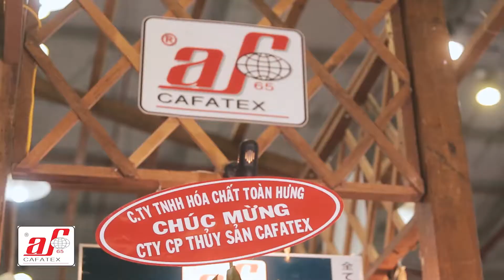CAFATEX CORPORATION - THE LARGE-SCALE SEAFOOD COMPANY IN VIETNAM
Cafatex have had 20 year-experiences in seafood business (since 1992). We are a big exporter in production with biggest turnover of Vietnam from 1997 to 2000 (continuously in 4 years), the highest turnover reaches 100 millions USD per year.
Cafatex had two factories: 01 Shrimp factory (EU code: DL 65) and 01 Pangasius factory (EU code: DL 365) and 11 farms of Pangasius (with area of 150 hectare) – all these farms located on islands in Mekong River
We had Global Gap, ASC, BAP and VIETGAP Certificate for these farms and also our factories.
CAFATEX FISHERY JOIN STOCK CORPORATION (CAFATEX CORP.)
Add: Km 2081, National Road No.1A, Chau Thanh A Dist., Hau Giang province
Representative office: 102A, My Hung Town (Area of Phu My Hung Company), Nguyen Van Linh Avenue, District 7, HCMC